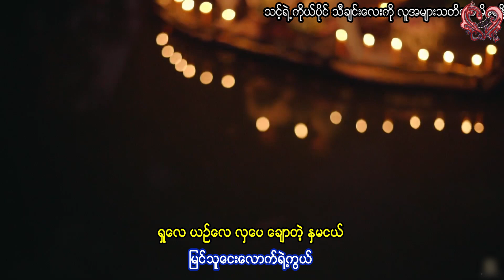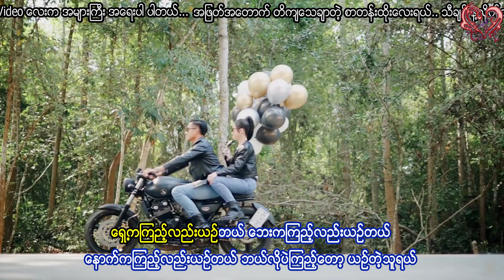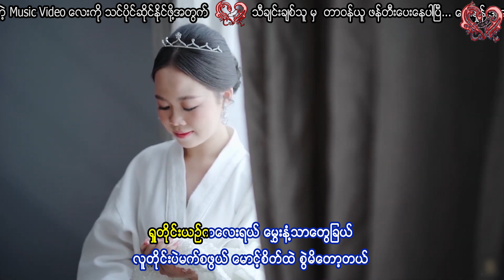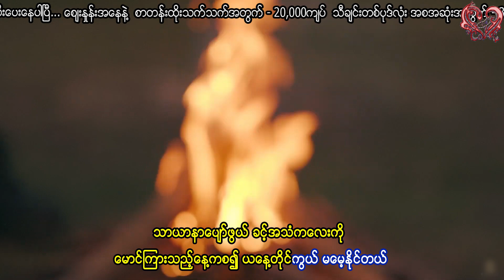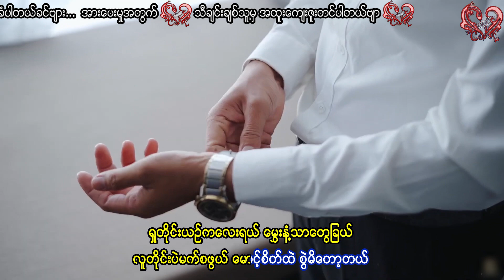သိန်းတန်(မြန်မာပြည်) - ရှုတိုင်းယဉ် Thein Tan(Myanmar Pyi) - Shu Time Yin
Song - ရှုတိုင်းယဉ်
Artist - သိန်းတန်(မြန်မာပြည်)
Composer - ရွှေညာမောင်
Album - ခိုင်ပန်းစုံ
Band - L.P.J
Recording - ဦးဘသိန်း
Released - 198+

သိန်းတန်(မြန်မာပြည်)
Song - ရႈတိုင္းယဥ္
Artist - သိန္းတန္(ျမန္မာျပည္)
Composer - ေရႊညာေမာင္
Album - ခိုင္ပန္းစုံ
Band - L.P.J
Recording - ဦးဘသိန္း
Released - 198+